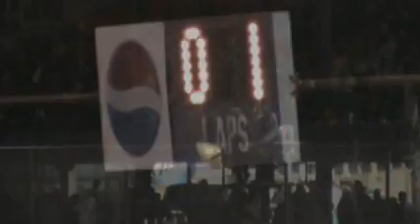Redwood Acres Raceway 8-28-10 Sportsman Main Event Part 1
This is part one of the main event for the sportsman cars